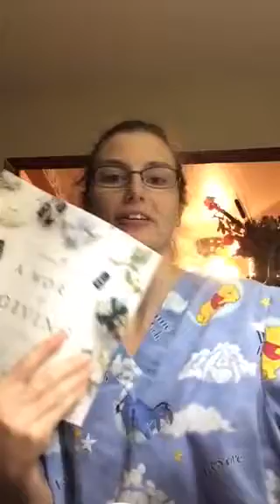Young living November 2017 unboxing